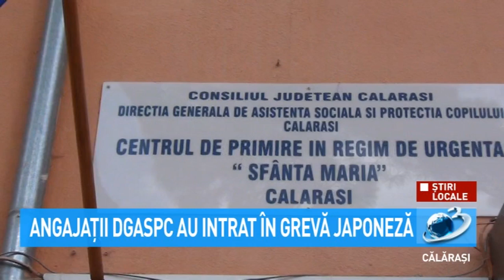Angajații DGASPC au intrat în grevă japoneză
Începând cu data de 15 septembrie, angajații DGASPC Călărași, membrii SANITAS au intrat în grevă japoneză și vor protesta pașnic.